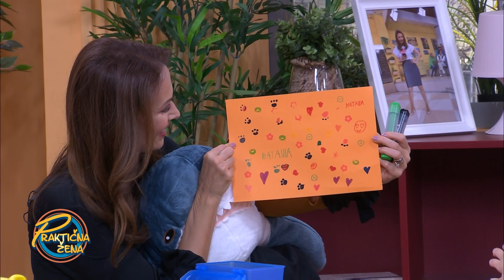Praktična žena - Kako da nameštaj za decu bude funkcionalan i da raste zajedno sa njima?